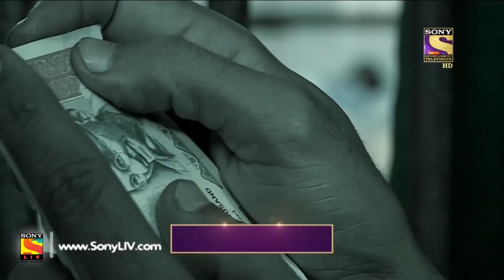City Crime | Crime Patrol | ट्रिपल हत्या केस | Mumbai